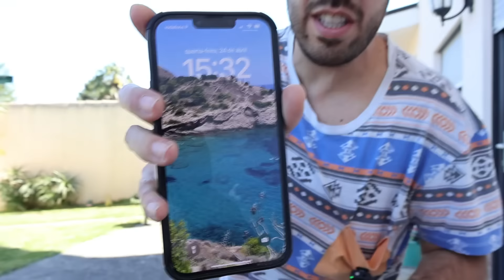DANÇA COM O ROTO ep.1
O melhor programa de dança do Youtube com Tatiana Oliveira